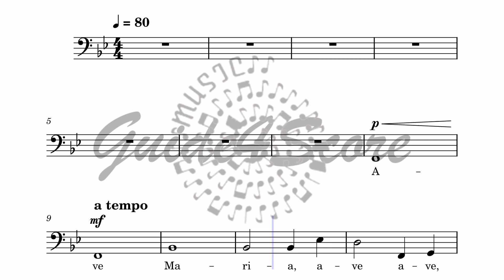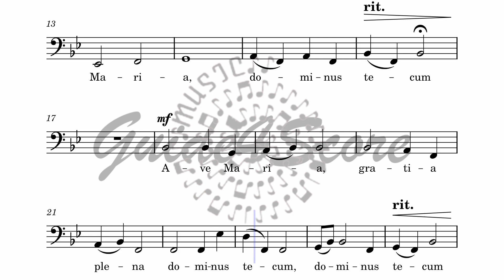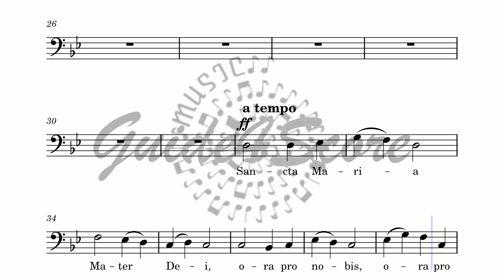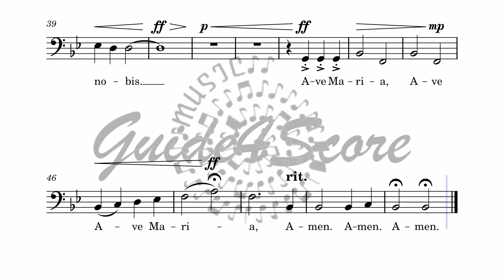Ave Maria - Arr. Otniel Simangunsong (Guide For BASS)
Hail Mary, Latin Ave Maria, also called Angelic Salutation, a principal prayer of the Roman Catholic Church, comprising three parts, addressed to the Virgin Mary. The prayer is recited in the Rosary of the Blessed Virgin (see rosary) and is often assigned as penance during the sacrament of reconciliation (confession).
The first part, the words of the archangel Gabriel (Luke 1:28), appears in liturgies as early as the 6th century. The second part, the words of Elizabeth, the mother of St. John the Baptist (Luke 1:42), was added to the first part by about 1000 CE, the appositive Jesus being added some two centuries later, possibly by Pope Urban IV (reigned 1261–64). The closing petition came into general use during the 14th or 15th century and received its official formulation in the reformed breviary of Pope Pius V in 1568.